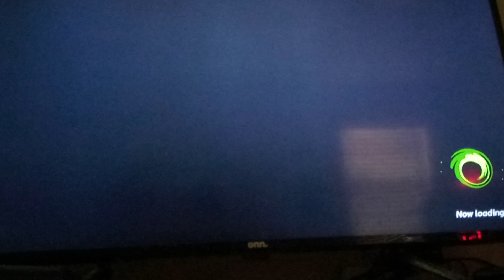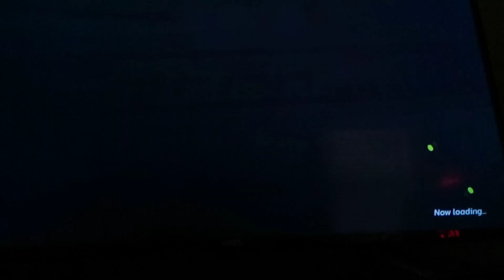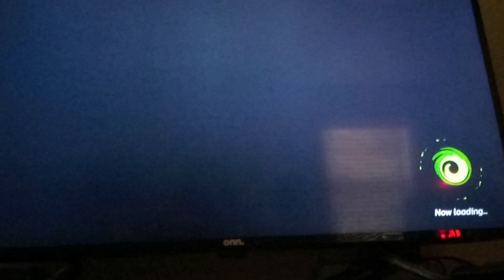Nickelodeon All Star Brawl Part 1 SpongeBob SquarePants Story Mode/Campaign